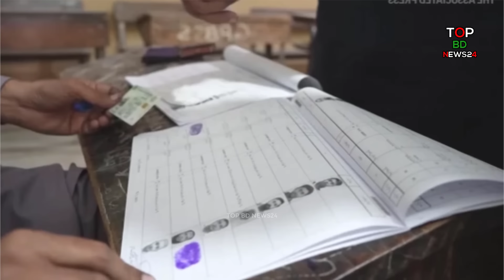১৩৬ আসনে এগিয়ে আছে ইমরান খানের দল পিটিআই | পাকিস্তানের নির্বাচনের খবর ২০২৪ | Pakistan election 2024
১৩৬ আসনে এগিয়ে আছে ইমরান খানের দল পিটিআই | পাকিস্তানের নির্বাচনের খবর ২০২৪ | Pakistan election 2024